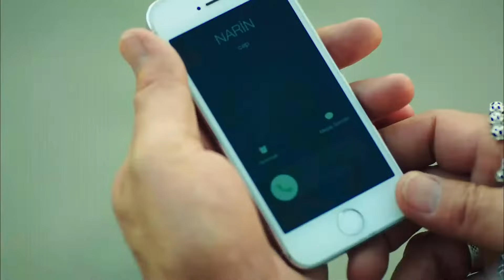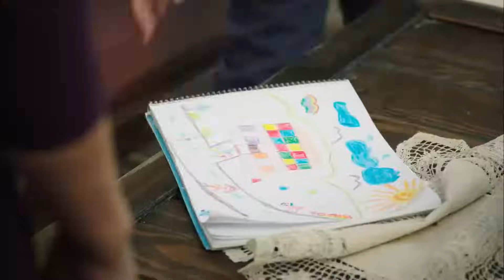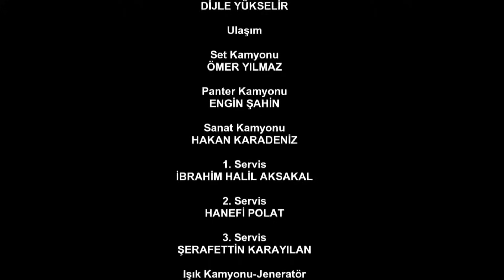Karagül 93. Bölüm (Full HD Tek Parça)Narin İçin Çember Daralıyor